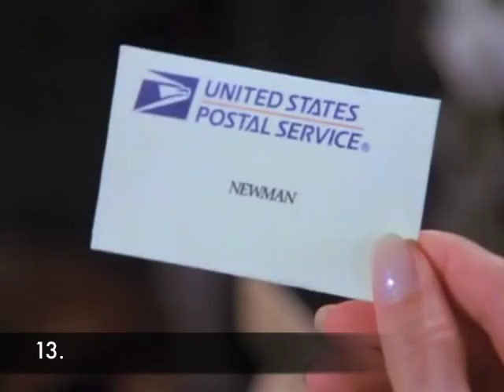Enigma in a Twinkie: Best of Newman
After creating a video for each of the main characters in Seinfeld, I realized that it would be a missed opportunity to ignore the unofficial fifth main character of the show, Newman. Here he is, in ALL HIS GLORY!